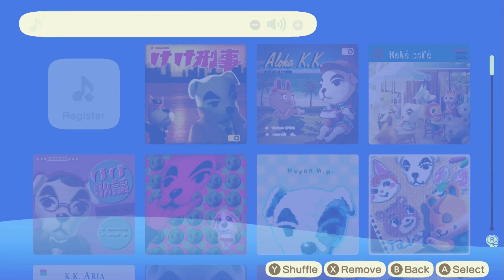Animal Crossing New Horizons #74; Making Money, Get The Money